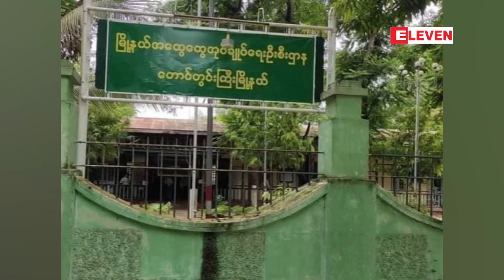တောင်တွင်းကြီးမြို့နယ်၌ နှစ်ရက်အတွင်း ဌာနစုံမှ ဝန်ထမ်း ၃၀၀၀ နီးပါး CDM တွင် ပါဝင်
တောင်တွင်းကြီးမြို့နယ်၌ နှစ်ရက်အတွင်း ထွေ/အုပ်ဝန်ထမ်း ၂၀ ကျော် CDM တွင်ပါဝင်လာပြီး ဌာနစုံမှ ဝန်ထမ်း ၃၀၀၀ နီးပါး CDM တွင် ပါဝင်ထား

မကွေးတိုင်းဒေသကြီး ၊ တောင်တွင်းကြီးမြို့နယ်မှာ မတ် ၅ ရက်နှင့် ၆ ရက် နှစ်ရက်အတွင်း အထွေထွေအုပ်ချုပ်ရေး ဦးစီးဌာန ဝန်ထမ်း ၂၃ ဦး CDM မှာ ပါဝင်လာပြီး ဌာနဆိုင်ရာပေါင်းစုံဝန်ထမ်း ၃၀၀၀ နီးပါး ပါဝင်ထားတယ်လို့ သိရပါတယ်။

Zawgyi

ေတာင္တြင္းႀကီးၿမိဳ႕နယ္၌ ႏွစ္ရက္အတြင္း ေထြ/အုပ္ဝန္ထမ္း ၂၀ ေက်ာ္ CDM တြင္ပါဝင္လာၿပီး ဌာနစံုမွ ဝန္ထမ္း ၃၀၀၀ နီးပါး CDM တြင္ ပါ၀င္ထား

မေကြးတိုင္းေဒသႀကီး ၊ ေတာင္တြင္းႀကီးၿမိဳ႕နယ္မွာ မတ္ ၅ ရက္ႏွင့္ ၆ ရက္ ႏွစ္ရက္အတြင္း အေထြေထြအုပ္ခ်ဳပ္ေရး ဦးစီးဌာန ဝန္ထမ္း ၂၃ ဦး CDM မွာ ပါဝင္လာၿပီး ဌာနဆိုင္ရာေပါင္းစံုဝန္ထမ္း ၃၀၀၀ နီးပါး ပါ၀င္ထားတယ္လို႔ သိရပါတယ္။